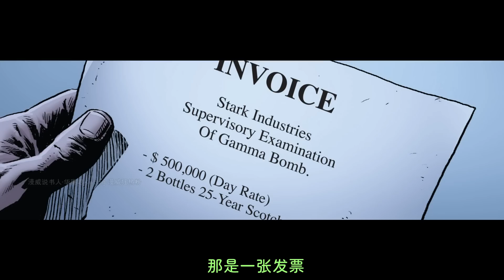原罪支線：鋼鐵俠罪大惡極，反浩克裝甲瞬間被拆！浩克起源故事添設定